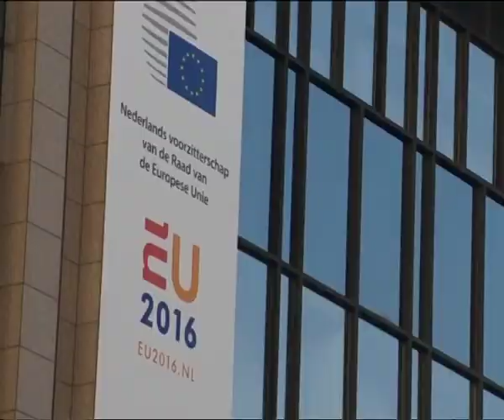14,000 migrants stranded in dire conditions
Their frustration is fast turning to despair. Their broken spirits are further battered by relentless rainfall. Many have fallen ill and there's not enough food, water, medicines, firewood or blankets. Such is the plight of thousands of migrants stuck at places after countries started closing entry points to take them in.